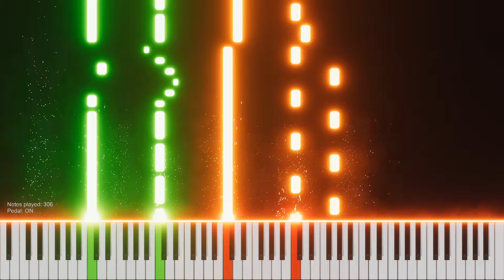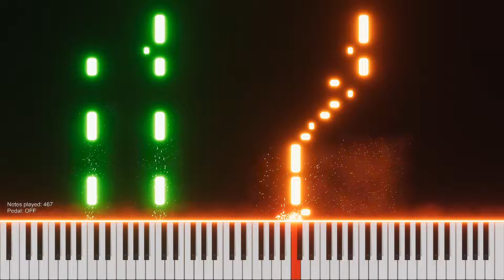Fisherman's Bay (Intro) - WoT OST [Piano]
Composer: Andrius Klimka.
Piano arrangement by: PanterPard.

Software:
Notation and audio - MuseScore 4.
Video - Piano VFX.